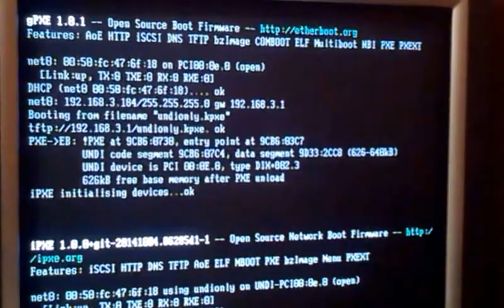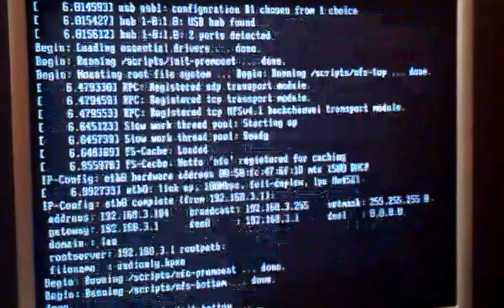iPXE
Using an old motherboard to boot from the network
Software:
- OpenWRT + dnsmasq
- iPXE with menu
- Random Debian with default kernel hosted on a http server + NFS root

Hardware:
- Random motherboard/CPU/RAM with gPXE image fitted in BIOS ROM
- Realtek 8139 without EEPROM